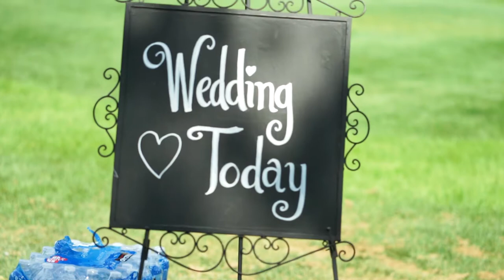Brianne and Shane's Wedding Trailer